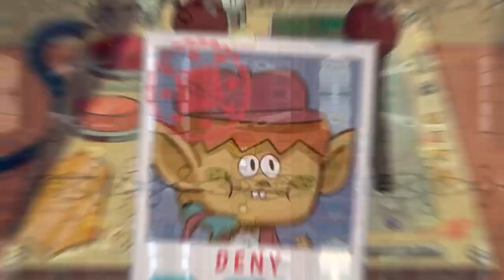Lil Guardsman - Release Date Announce Trailer - PS5 & PS4 Games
Coming to PlayStation consoles January 23, 2024! Lil' Guardsman is a hilarious point & click narrative puzzle game inspired by 'Papers, Please' & 'Night in the Woods.' Prepare to encounter 100+ zany & chaotic characters while you keep The Sprawl safe. Deduce their intentions with dialogue, tools & more!